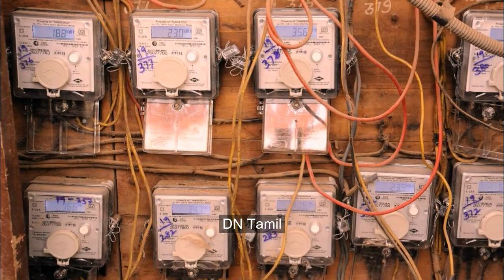புதிய வீடு மின் இணைப்பு புதிய விதிமுறை புதிய அப்டேட்